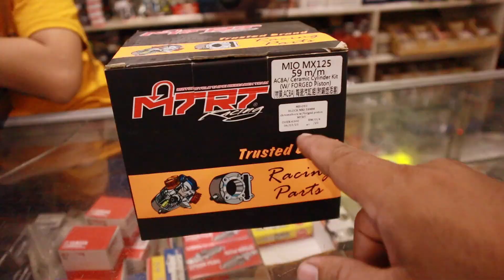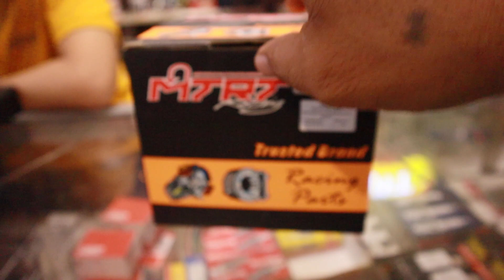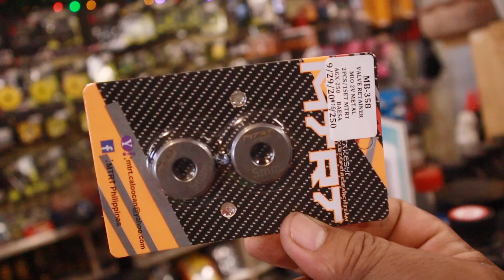mxi 125 59mm bangking build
we re located at liang malolos bulacan in front of barasoain church
parts used
mtrt block 6500
mtrt cam 1500
mtrt injector 1250
mtrt valve spring 580
mtrt retainer 500